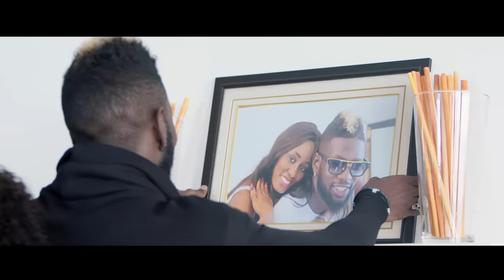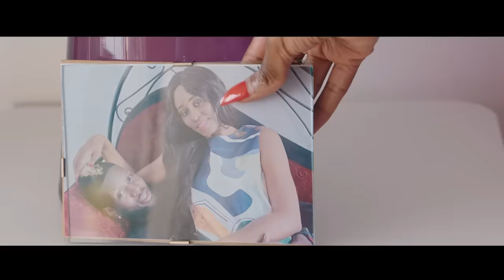Queen Biz - C'est la vie (official video)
De l’amour à la détresse, de la passion à l’indifférence, il n’y a souvent que quelques actes à poser.
Dans « C’est la vie », le nouveau hit single de Queen Biz, la détresse amoureuse et déçue finira par causer un départ…

# Les crédits #
Auteurs : Queen Biz & Kruh Mandiou Mauri
Compositeur : NFU Undacova
Enregistrement, mix & mastering : NFU Undacova
Rélisation clip : Reverse Studios

Snap @queen-biz

Une production Korka Vision (Sénégal, octobre 2017)